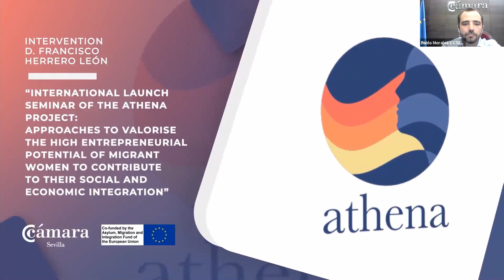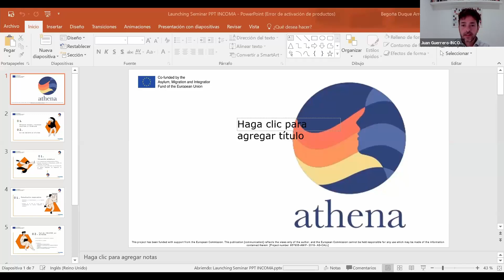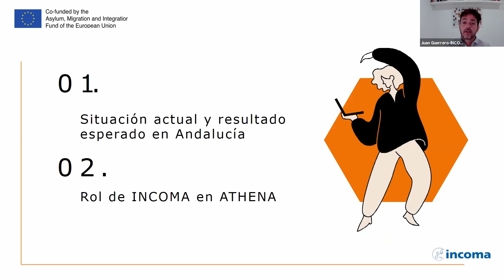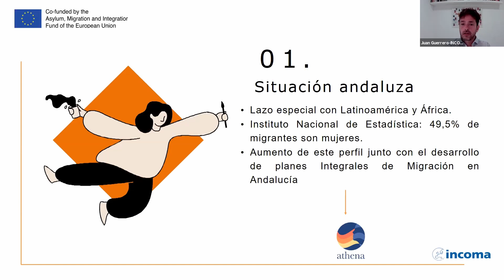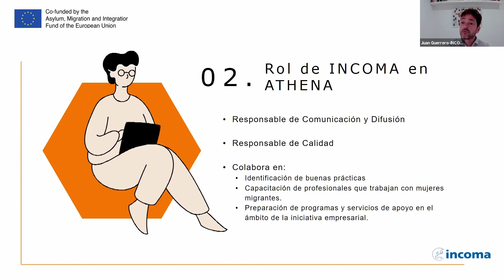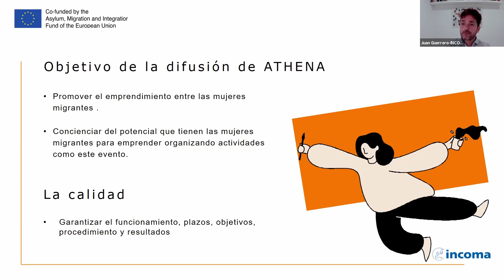Launching Seminar of ATHENA Project